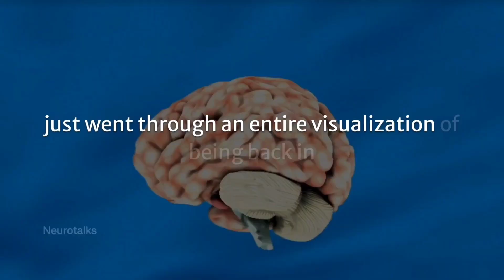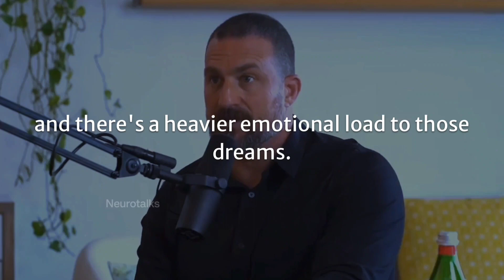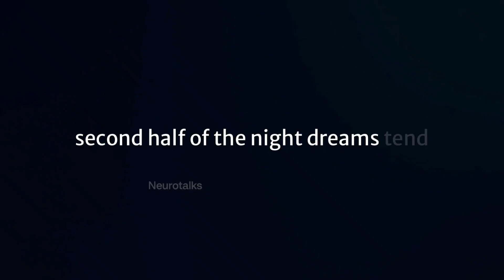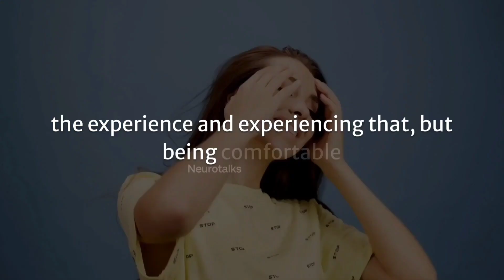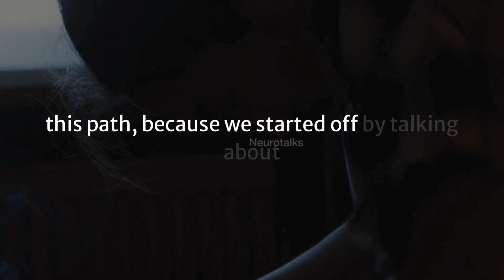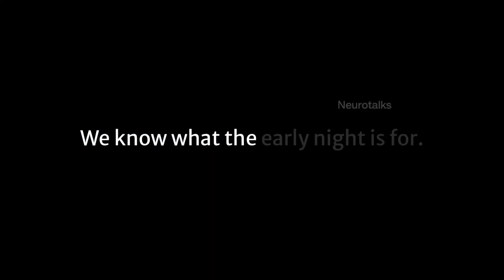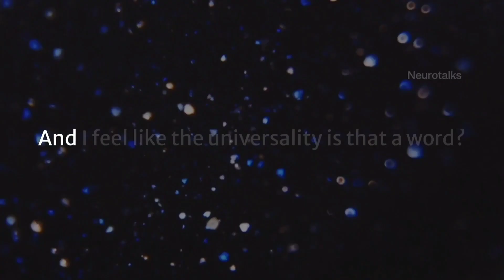NEUROSCIENTIST : Small discussion about Sleep and Dreams with Andrew huberman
NEUROSCIENTIST :  Small discussion about Sleep and Dreams

QUERY
Dream
Sleep and dreams
sleeping
Andrew Huberman
sleep music
neuroscience
science podcast
huberman lab guest series
sleeping music
stanford neuroscientist

1) This video has no negative impact on the original works.
2) This video is also for teaching purposes.
3) It is transformative in nature.
4) I only used bits and pieces of the videos to get the point across where necessary